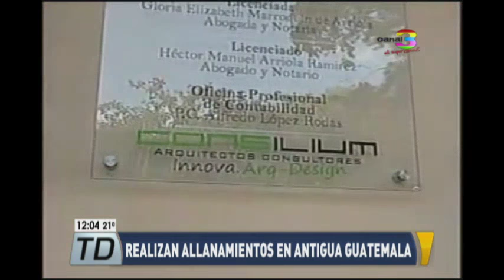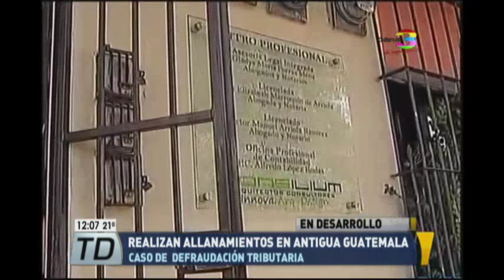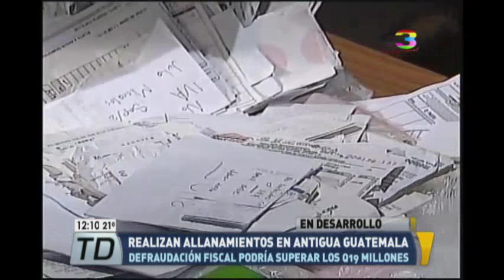Se desarrollan varios allanamientos en el país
Defraudación fiscal. Fueron cuatro los allanamientos vinculados al caso, se hicieron con el fin de obtener información de índole contable que permita fundamentar las investigaciones.